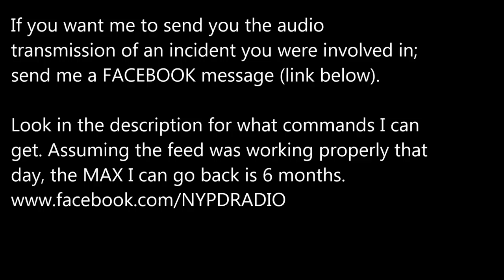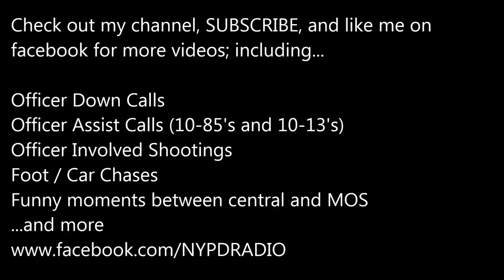NYPD Radio Chatter of "Blue Light"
A blue light was seen throughout NYC on 12-27-18, and caused panic on social media. This is the audio from an NYPD frequency